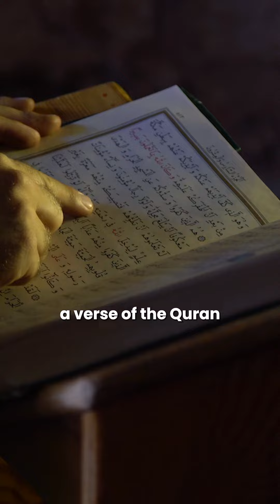The Mahdi: The Distressed One